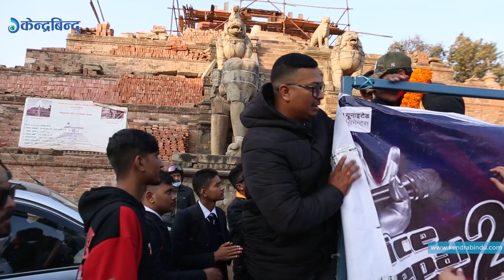सनिशले यसरी मागे भोट,दर्शकले यसरी घेरे पछि | Sanish Appeals for vote.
आगामी शनिबार हुन लागेको ‘भ्वाइस अफ नेपाल’को फाइनल शोका लागि फाइनलिस्टहरूसँगै सारा मुलुक उत्साहित छ । सबैजना जोडदार हिसाबले भोट माग्न लागिरहेका छन् ।
शनिबार हुने फाइनलका प्रतिस्पर्धीहरू टिम राजु लामावाट सनीष श्रेष्ठ, टिम प्रमोद खरेलवाट राम लिम्बु, टिम आस्था राउतवाट आरिफ राउफ र टिम दीप श्रेष्ठवाट विकास लिम्बु रहेका छन् ।